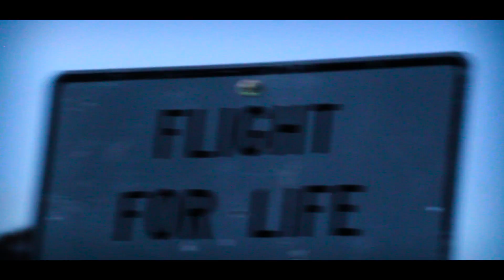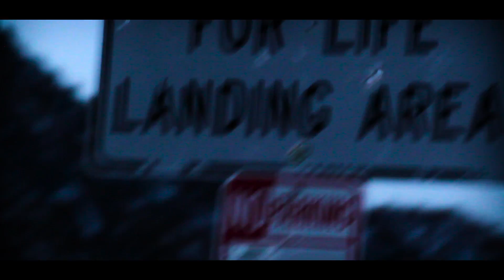Spxtrm's Perception @ Lee Canyon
Spxtrms Perception at Lee Canyon Ski Resort.
Filmed/Edited: @Bleeandthetree
Rapper: @spxtrm